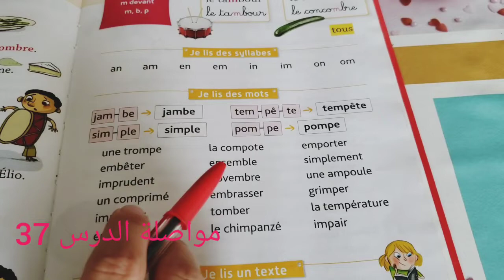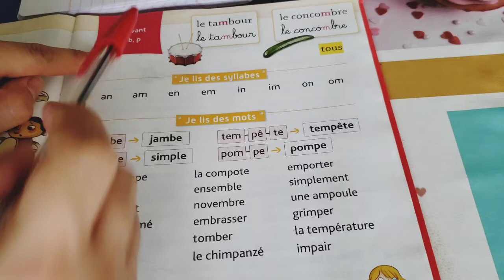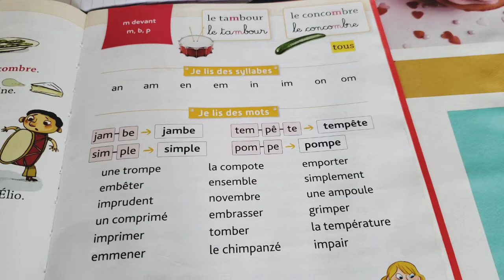مواصلة الدرس 37😆 Le m devant m,b,p